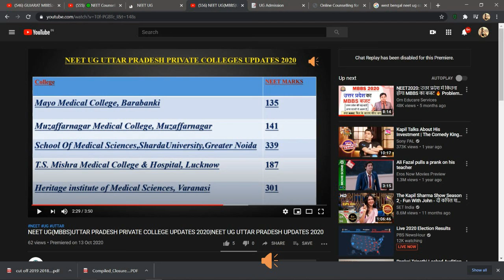NEET UG CHOICE FILLING UTTAR PRADESH UPDATES 2020 1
for any information update or counselling guidance
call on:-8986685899